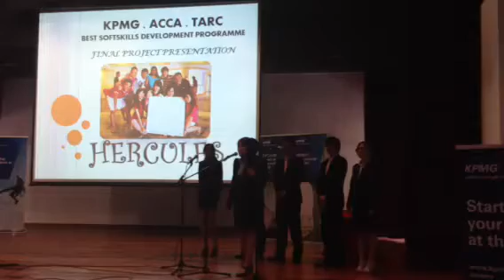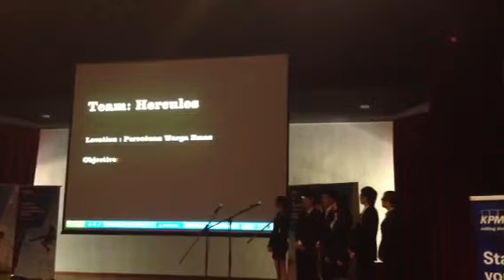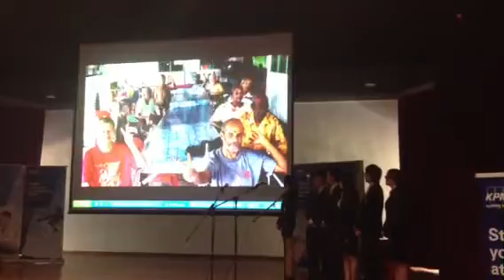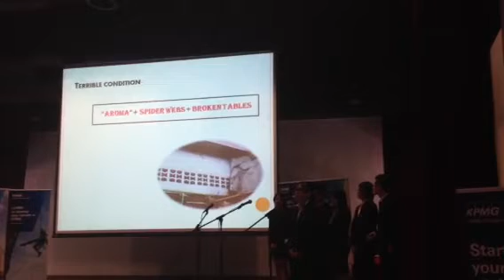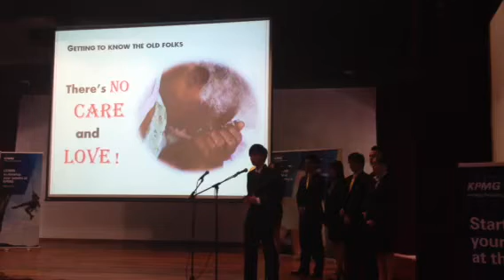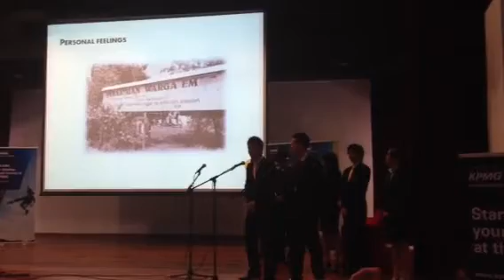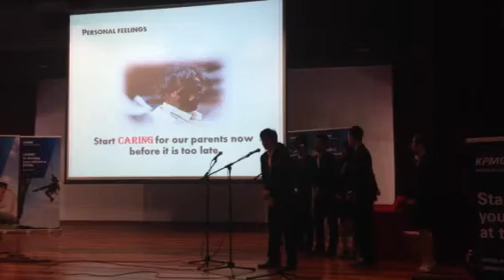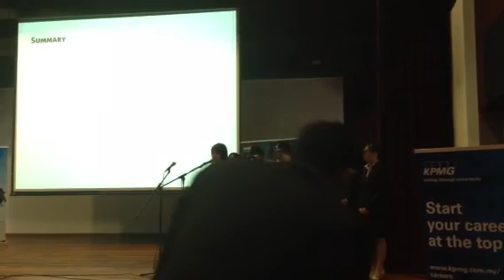Hercules part 1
KPMG